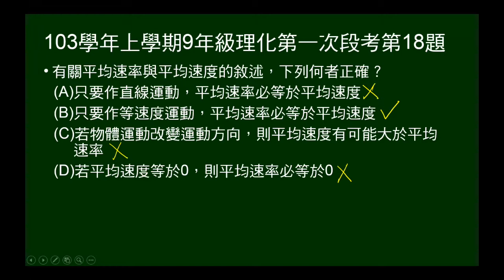103學年上9年級理化一段第18題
問有關平均速度、平均速率的敘述，何者正確。